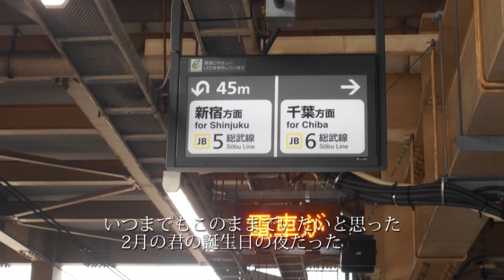福山老人ユニット七福人オリジナル曲 「明日への翼」＆「思い出のララバイ」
福山老人ユニット七福人オリジナル曲
1.明日への翼
2.思い出のララバイ